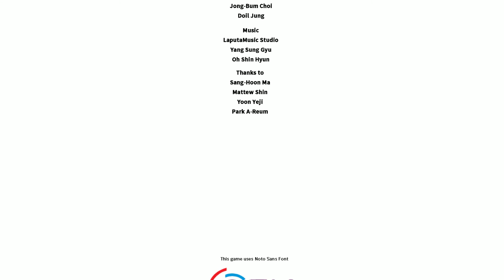美少女夢工廠三 夢幻妖精 重製版 ~ 礦山老闆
達成條件

1. 養育費 3500+
2. 礦山實行 50+
3. 礦山 大於 農場 次數